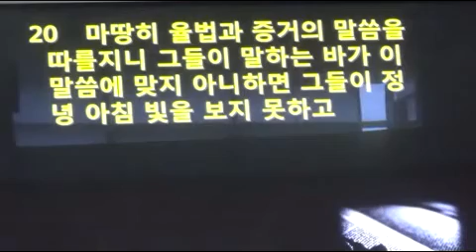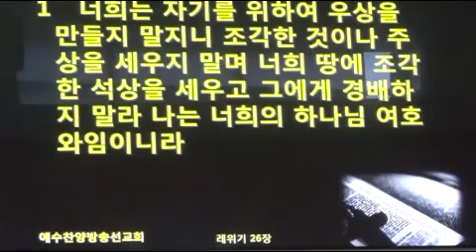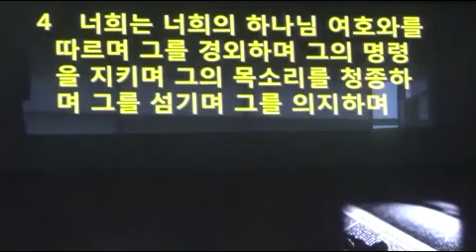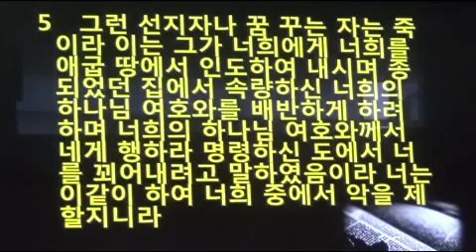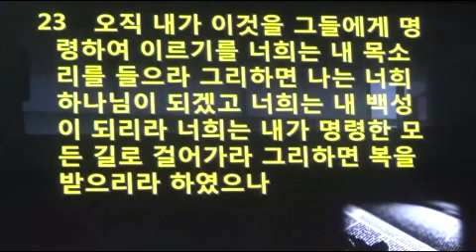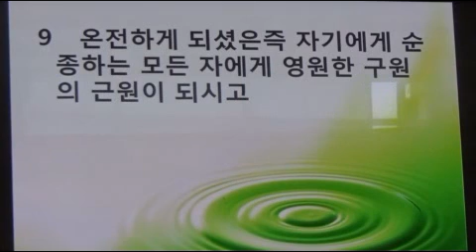삼상15:22(구p.488)신앙생활의 축복 (8.순종생활)